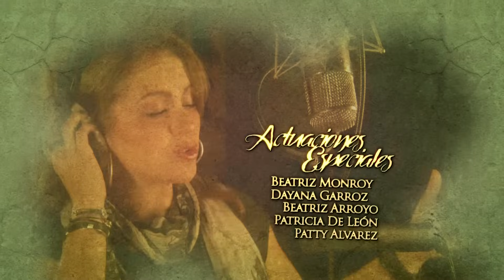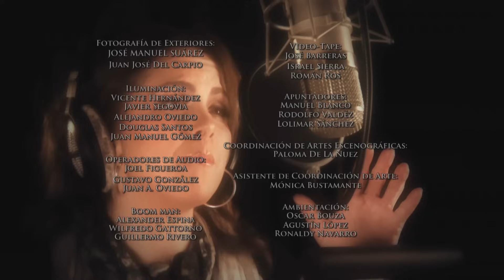Corazón Apasionado - Episodio 066